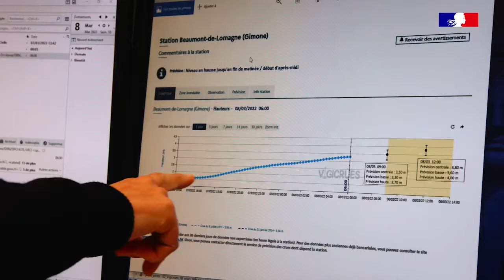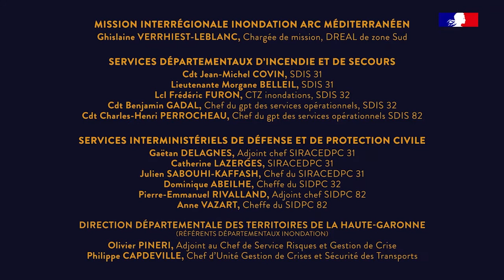Exercice de sécurité civile simulant des inondations 8 mars 2022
Le mardi 8 mars 2022, la préfecture de la zone de défense et de sécurité Sud a organisé un exercice de sécurité civile simulant des inondations.
Cet exercice d’ampleur a eu lieu dans les départements de la Haute-Garonne (31), du Gers (32) et du Tarn-et-Garonne (82).

Préparé et animé par l’État-Major interministériel de la zone sud et la Mission Interrégionale « Inondation Arc Méditerranéen », avec l’appui du Cyprès (Centre d’information pour la prévention des risques majeurs), il a mobilisé une centaine de joueurs au total.